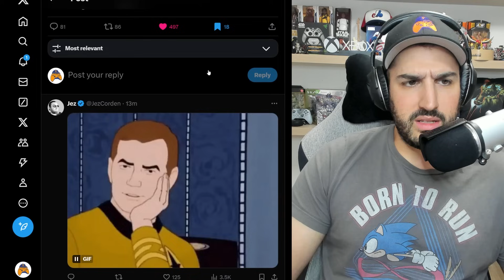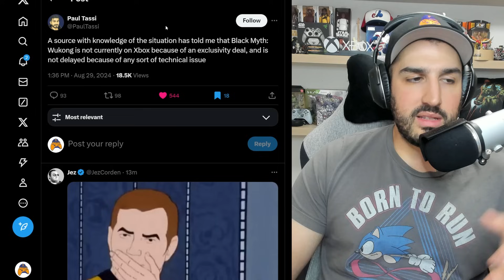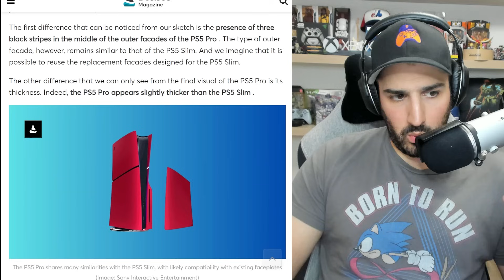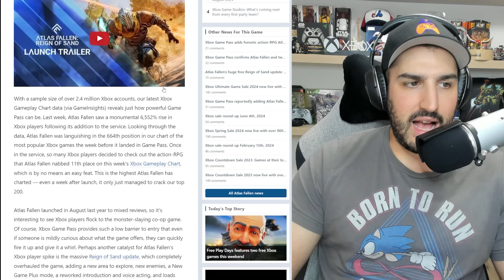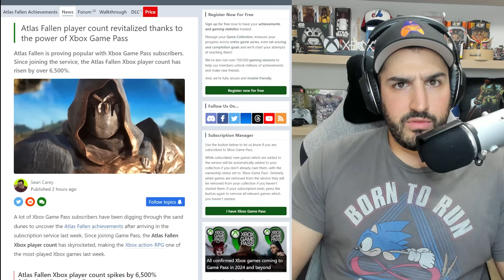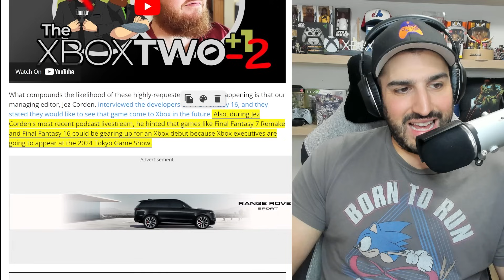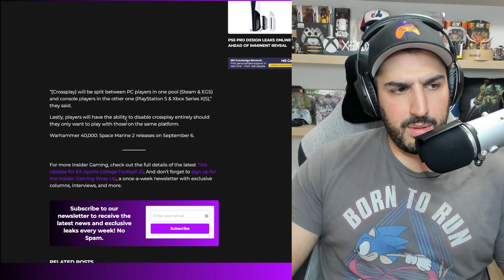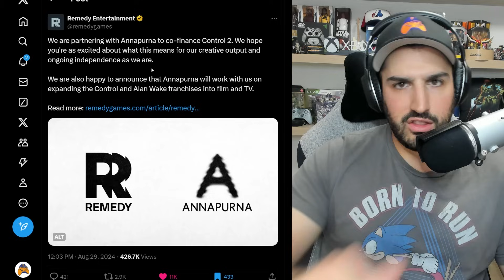XBOX and Black Myth Wukong EXCLUSIVE | PS5 Pro REVEALED | Xbox Game Pass is INCREDIBLE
Xbox and Black Myth Wukong Exclusivity: 0:00
PS5 Pro Revealed: 4:20
Xbox Game Pass Power: 7:58
Call of Duty Black Ops 6: 10:30
Xbox and Square Enix: 12:07
Space Marine 2 Details: 14:28
Remedy Partners with Annapurna: 17:00